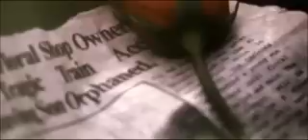Eighteen Visions "Waiting For The Heavens"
Eighteen Visions
"Waiting For The Heavens" Video
From The Album "Obsession"
Directed by Christopher Sims